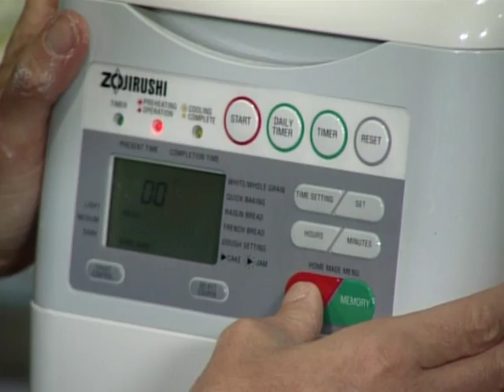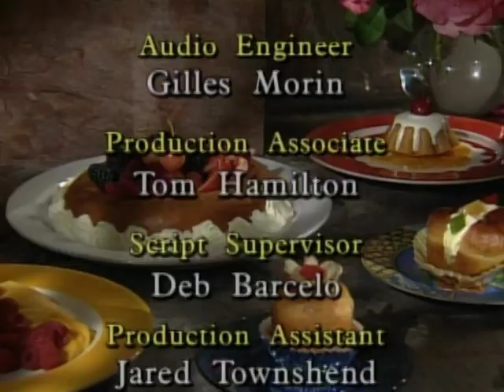Buttermilk White Bread and Salsa Quitza with Lora Brody | Baking With Julia Season 1 | Julia Child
Lora Brody, an author, spokesperson, lecturer and cooking instructor, demonstrates bread machine breads, brie in brioche and quitza.

About Baking with Julia:
Julia Child and some of the country's most outstanding pastry chefs and bakers, teachers and cookbook authors share indispensable techniques, time-honored tips and meticulously tested recipes that make home baking successful and satisfying. Featuring Martha Stewart, Alice Medrich, Joe Ortiz, Nancy Silverton, Steve Sullivan, Marion Cunningham, Nick Malgieri, David Ogonowski, Gail Gand and more.

About Julia Child on PBS:
Spark some culinary inspiration by revisiting Julia Child’s groundbreaking cooking series, including The French Chef, Baking with Julia, Julia Child: Cooking with Master Chefs and much more. These episodes are filled with classic French dishes, curious retro recipes, talented guest chefs, bloopers, and Julia’s signature wit and kitchen wisdom. Discover for yourself how this beloved cultural icon introduced Americans to French cuisine, and how her light-hearted approach to cooking forever changed how we prepare, eat and think about food. Bon appétit!